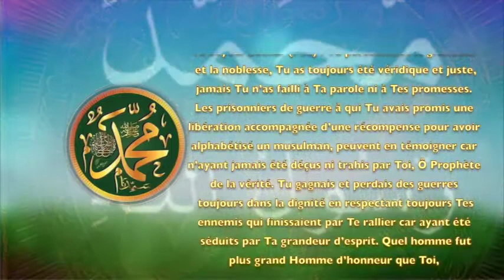POÈME SUR LE PROPHÈTE PSL : 24 – UN HOMME D’HONNEUR